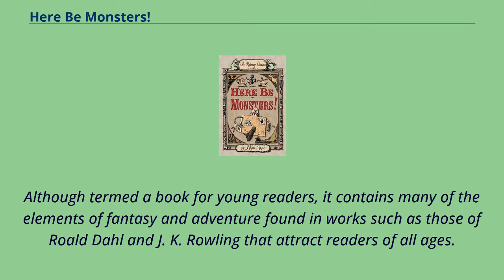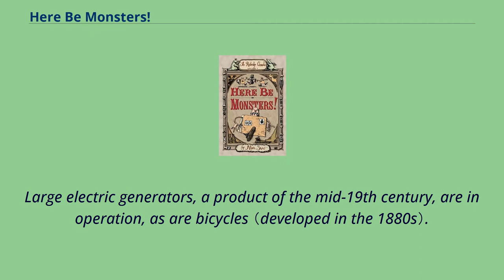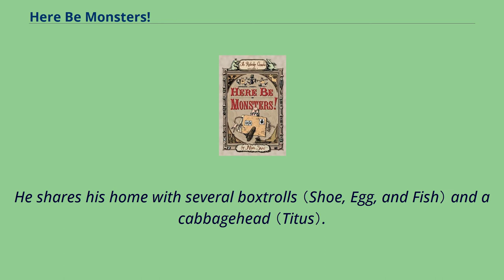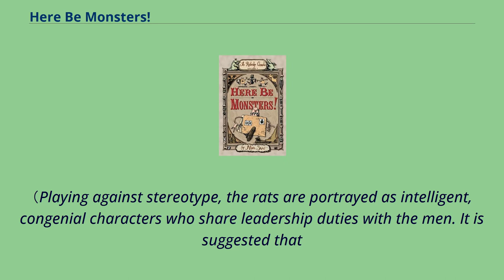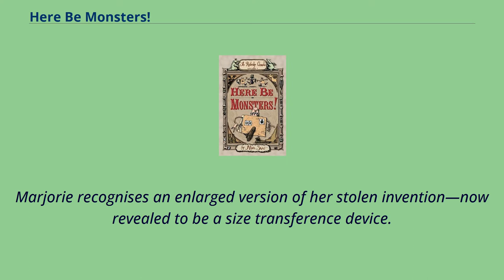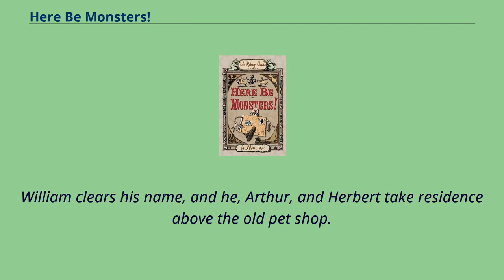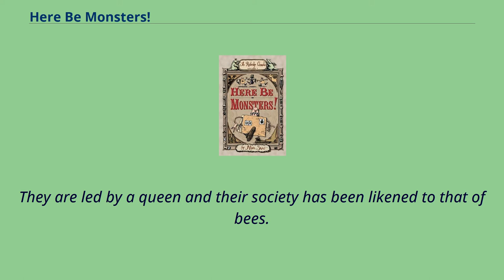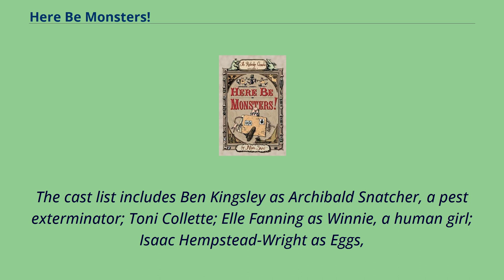Here Be Monsters!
Here Be Monsters! is a novel written and illustrated by Alan Snow.
Subtitled An adventure involving magic, trolls, and other creatures, it is presented as Volume I of The Ratbridge Chronicles.
It was first published in Great Britain in 2005 by the Oxford University Press.
It was published in the United States by Atheneum on 20 June 2006.
The book includes over 500 black-and-white illustrations by Snow, originally executed in pen and ink.
Although termed a book for young readers, it contains many of the elements of fantasy and adventure found in works such as those of Roald Dahl and J. K. Rowling that attract readers of all ages.
The book has also been issued as a trilogy of shorter novels: Pants Ahoy!, The Man in the Iron Socks, and Cheese Galore!.
These are subtitled Here Be Monsters Part 1, 2, and 3 （respectively）.
This should not be confused with the designation of the original single volume edition as being Volume I of The Ratbridge Chronicles.
Here Be Monsters! is set in—and below—the fictional English town of Ratbridge （based upon the Wiltshire town of Trowbridge）, on the banks of the River Rat.
A detail in one illustration suggests that it is set in or around the year 1803, and at least one character is depicted in clothing and wig reminiscent
of that era; but Ratbridge is already so industrialised that certain industries have collapsed in the depletion of natural resources.
Large electric generators, a product of the mid-19th century, are in operation, as are bicycles （developed in the 1880s）.
It presupposes the ready availability of cardboard boxes, an invention of the 1850s, and also of cardboard recycling programmes.
Most notably, the technology for incandescent lighting, radio, television, ...